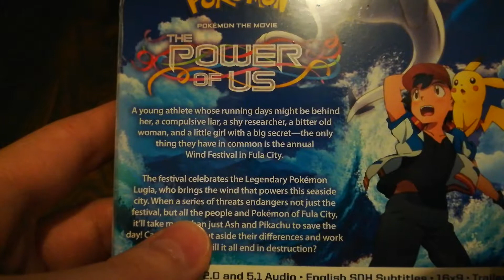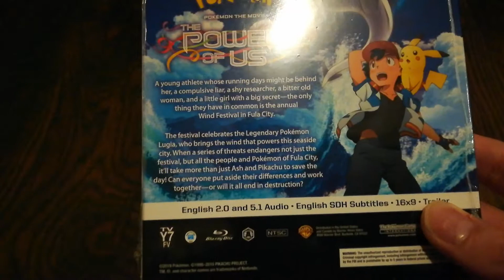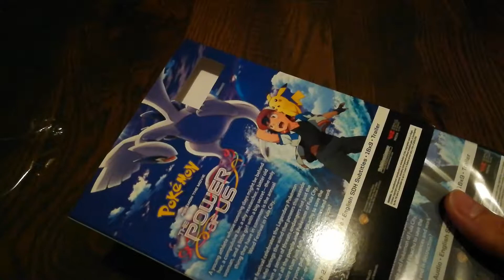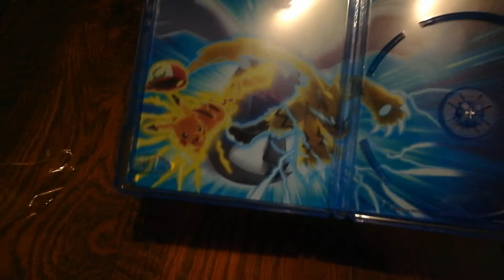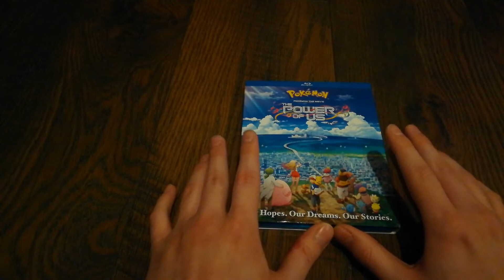Amazon Unboxing: Pokémon The Power of Us (Blu-ray)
New videos will upload on Tuesdays @ 4 P.M. CST.